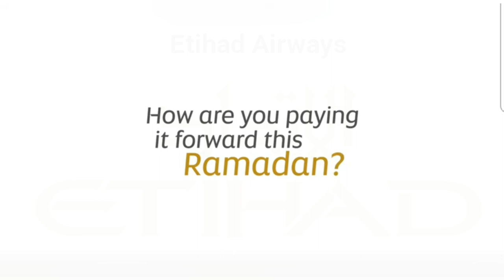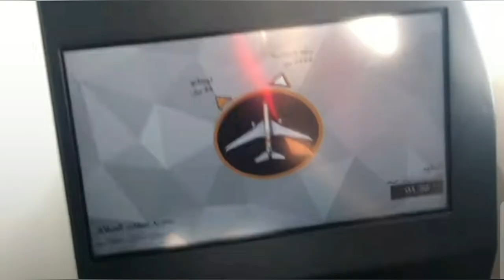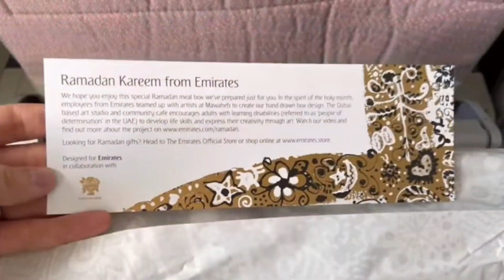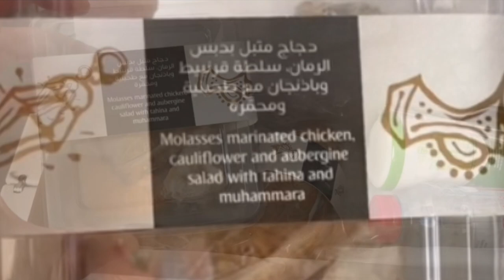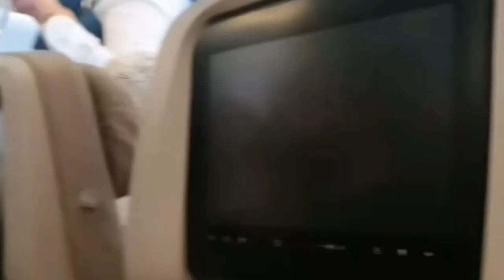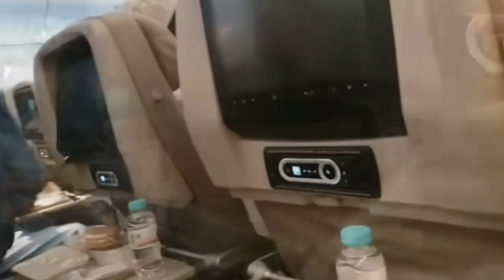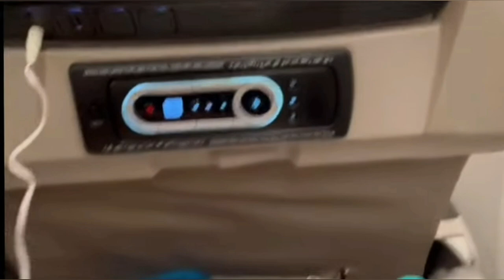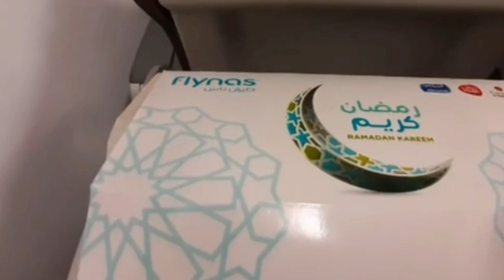Aaj Ki Iftari Jahaaz Ke Andar|Travel experience with Saudia Airline|Ramadan|EmiratesAirlines|Etihad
In this video we are going to review different meal service during Ramadan offered by Muslim based Airlines .Hope you like it.Kindly do subscribe to my channel Like share and comment as well thanks you.
pia pakistan
islamabad food
lahore airport
pia airline landing
pakistan airline
pakistan pia
pia pakistan international airlines
saudi airlines
Ramadan,Emirates,Emirates Airlines,Flying,Travel,Adventure,Fasting,Muslim,Islam,Marriage,Family,Vlog,Middle East,Arab

air pakistan
allama iqbal international airport lahore
economy class
emirates airline
eva air 777-300er
fly jinnah
fly jinnah airline pakistan
flying to pakistan
hum tv
islamabad airport
karachi vs peshawar highlights
live cricket match today
mazaaq raat latest 2023
medina gardens hotel marrakech
mohsin naqvi family
new islamabad airport
nida yasir show
pakistan
pakistan flight
pakistan international airline
pakistan international airport
pakistan pakistan
pakistan to canada
pakistan trip
pakistani airlines
pia 777
King Abdulaziz International airport
King khaled international airport
pia business class
travel experience riyadh saudiarabiaļe..

aaj ki iftari jahaaz ke andarltravel experiencewithSaudiaAirline..
sam chui
balochi film
emirates flight
etihad airways
iftar 2023
jeddah airport
king khalid international airport
mujhe pyar hua tha episode 17
pakistan islamabad airport
pia
pia airlinesu
saking khalid international airportudi airline
saudi arabia airportj
saudia airlines reviews
travel
wildlens by abrar
iftar 2023
jeddah airport